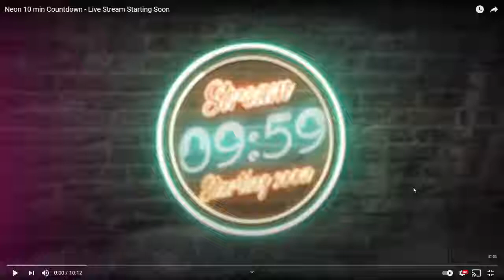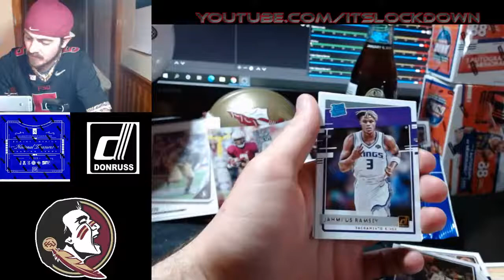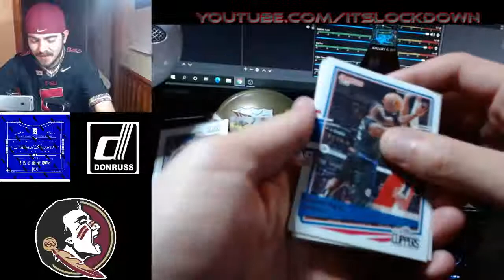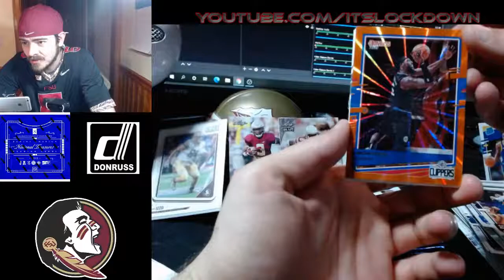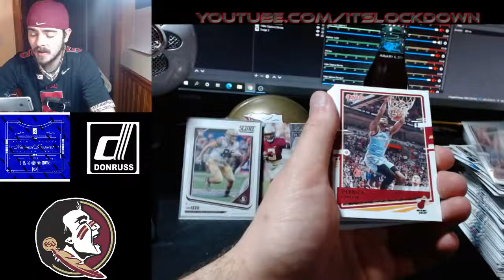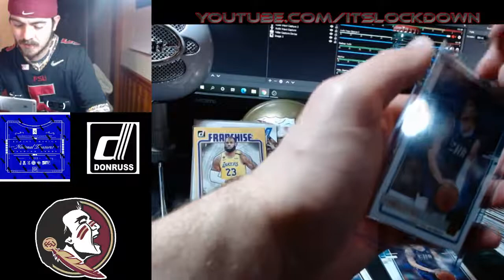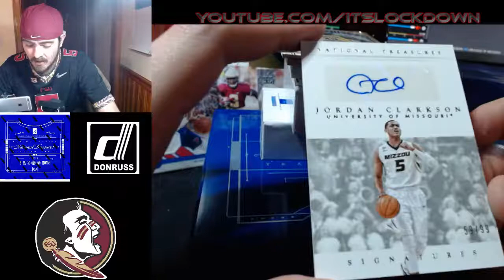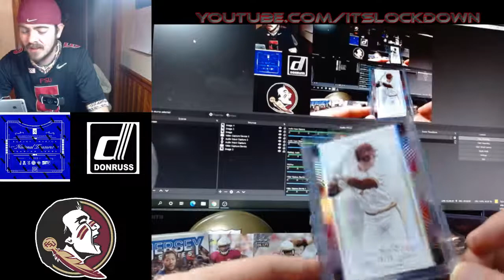Panini National Treasures 2015 Multisport and Donruss 2020-2021 Break! Marcus Mariota!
Panini National Treasures 2015 Multisport and Donruss 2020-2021 Break!